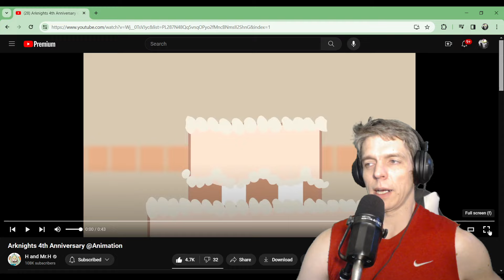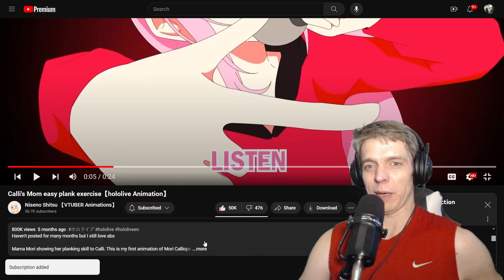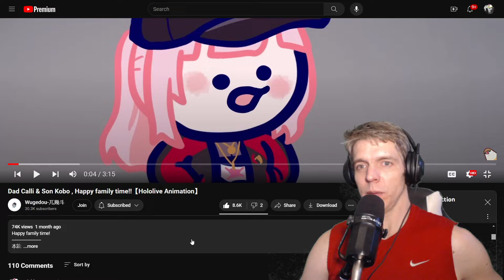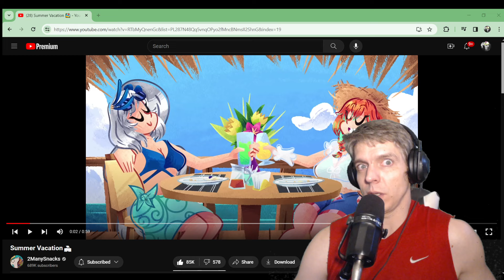Nyan Yan Ya - Random Hololive Animations #47 Reaction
Hey everybody.  This will be the only video for today.  My everything hurts after my workout.  Later.